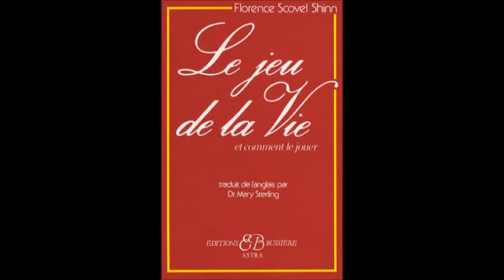Des questions, des réponses